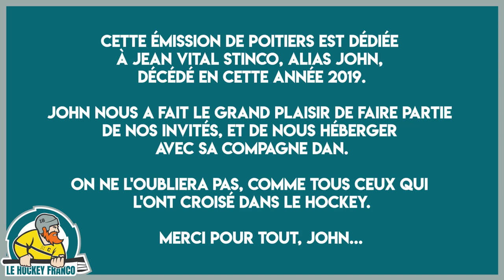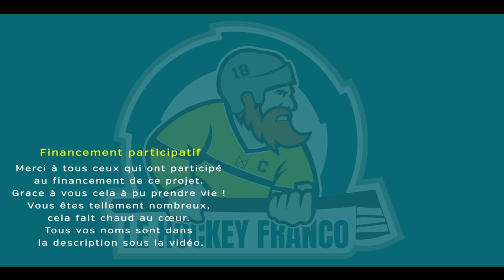EN MÉMOIRE DE JOHN... (POITIERS 2/2)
Le très regretté Jean Vital alias "John" Stinco et Franck Fazilleau nous partagent le riche héritage de leur carrière, leur regard sur le hockey français et la réalité d'un club modeste.

● CONTRIBUTEURS
J. Taillandier
A. Jehannin
P. Sawyerr
R. Ponce
C. Blanchet
M. Raulin
N. Crégut
P. Aubard
L. Taillandier
N. Arrossamena
P. Charlemagne
N. Albert
P. Jovys
C. Mairesse
A. Saveau
J.-M. Thuriault
T. Sychterz
D. Meunier
S. Defix
P. Quinsac
S. Roquer
Y. Baudelocq
D. Fréon
B. Henry
A. Boisson-Terrenoire
M. Swenson
G. Le Guen
Y. Berreta
M. Monier
R. Boulou-Rietsch
C. Hellebois
D. Collet
A. Q. Pham Vu
J. Chatonnier
A. Mémin
B. Hubert
S. Thibault
S. Roguez
A. Brd
B. Pierrens
B. Charles
O. Bidon-Maraboeuf
G. Pfeiffer
T. Franck
T. Clouet
N. Leborgne
A. H. Kevorkian
A. Dumenil-Fenêtre
A. Demarta
M. Merlin
G. Caron
B. Bernard
S. Oprandi
J. Caron
C. Hugounenq
J. Vaccon
M. Dubré-Beduneau
T. Herrero
A. Favre
A.-S. Sarday
R. Boully
J. Hervet
A. Parmagnani
B. Gy
J.-M. Duret
S. Demon
S. Joubert
E. Mottet
V. Ballut
P. Bertrand
M. Brunet
T. Grollier
A. Le Guen
G. Duclos
S. Barranger
P. Biller
P. Barthélémy
L. Foucaud
G. Marie
A. Mochon
J. Baudin
E. Massera
F. Rozenthal
J. Callendret
J. Touzeau
M.-A. Jacquet
F. Launay
B. Gremion
T. Picard
A. Simonsen
S. Captus
A. Frangne
T. Cordier
D. Ogereau
S. Raisin
S. Vigneux
J. Tchen
C. Talvat
N. Le Guen
N. Gersanois
E. Blanchet
J. Janil
O. Simon
N. Boust
L. Mainfray
A. Meazza
D. Domenech
D. Stoter
F. Vanachter
G. Le Borgne
A. Perreard
F. Dayroze
K. Mognot
K. Schoiffer
G. Lavenant
J. de Rorthais
N. Chleffer
P. Montagne
E. Prévost
G. Spinau
N. Lafleur
Espace Pro Shop
J. Melchilsen
K. Viraud
V. Lavin de la Lama
J. Guillermin
R. Newberry
E. Bredy
B. Heyer
G. Leroy
R. Drogue
M. de Kerimel
N. Aubertin
L. Durand
J. Bouscar
J. Rodriguez
S. Bernard
S. Quint
C. Gras
C. Vandomme
S. Catelin
J.-M. Lestage
L. Angot
A. Tanguy
L. Gosset
S. Defauwe
E. Corallo
E. Barré
N. Verger
J.-F. Bataglini
S. Thibaut
A. Pissard-Gibollet
Y. Casse
L. Cousin
A. Arrichiello
F. Martin
C. Mazet
D. Peretti
J. Merbah
V. Wagon
T. Cassard
V. Gautier
M. Louis
P. Aeberhard
C. Langlois
S. Collion
A. Dipietro
J. Rauline
L. Picca
E. Troadec
N. Delaveau
F. Guer
P. Dischert
P.-L. Eyraud
N. Le-Plot
C. Antunez
L. Graverol
F. Tellier
F. Petit
S. Agostini
B. Aimé
J. Saussaye
H. Thévenin
N. Brandini
N. Riondet
P. Barthélémy-Ivanoff
R. Del Bello
S. Clerc
D. Deshaies
T. Masnada
A. Orgeur
A. Adamczyk
F. Baggio
S. Saunier
N. Jacquet
E. Lubin
J.-P. Darles
S. Nicoleau
A. Birolini
D. Provost
F. Besseyre
C. Eynac
F. Mohier
J.-B. Court
B. Couture
S. Samson
A. Mondin
A. Alvarez Flores
N. Baillou
A. Wilhelm
P. Dehaen
B. Voirin-Métairie
N. Clavert
Y. Le Guillerm
B. Roguez
J. Drewnowski
P. Gouguet
S. Mariano
D. Rapaïe
L. Boffelli
B. Taillandier
N. Boisseau
A. Joron-Biston
A. Bourez
L. Darras
D. Chaillé de Néré
F. Mainiero
F. Lallemand
R. Le Borgne
E. Ropert
E. Chappaz
F. Baldino
L. Pastant
P. Simon
D. Triquenot
M. Roger
L. Burba
C. Billon
W. Place
B. Artabosse
A. Mulle
F. Le Berre
L. Lehouck
M. Branchu
S. Jidkoff
C. Gauteux
T. Aubrun
G. Dupont
D. Pawlik
E. Ambs
J. Micard
L. Ferrandiz
T. Armbruster
O. Renou
T. Reymond
T. Wimbée
A. Pradeau
D. Rodriguez
Plexicrew
C. Bollerot
C. Monin
N. Dumontet
P. Farina
A. Maronneau
N. Emy
J. Roussel
D. Charluet
A. Léger
N. El Baja
R. Terpman
P. Jr Fandal
S. Gérard
T. Deyirmendjian
G. Bocquery
G. Dupuis
A. Le Fèvre Olive
M. Damour
J. Ronquillo
D. Auzou
M. Moisand
F. Alix
B. Guidon
A. Compigne
D. Morel
G. Mancier
V. Delahaye
D. Loutre
O. Mesplede
Y. Maillet
A. Cheyroux
C. Beauvois
A. Samadet
J. Pihant
S. Fournier
L. Dupont
M. Demon
B. Reynaud
J. Burgert
P. Durou
P.-E. Doll
J. Moritz
J.-L. Hausherr
R. Zilliox
A. Legrand
D. Girault
M. Laberge
D. Baumard
R. Marquez
S. Wiedmann
C. Rousseau
O. Hersperger
S. Rousselin
Diables Rouges de Briançon
P. Gouriou
G. Boussard
K. Mazuel
Jo. Bihet
A. Pellé
B. Daszkowski
M. Baum
C. Chuette
A. Goxe
T. Thiry
E. Gourdin
C. Campagne
L. Dupraz
A. Burbaud
Q. Maisonnobe
R. Piazzon
T. Mellier
S. Fernandes Da Silva
G. Piermay
S. Hanssens
A. Monnier
C. Devèze
J. Pourtanel
A. Scotte
N. Hébert
R. Sauvage
D. Reversé
H. Zakarian
J. Peyre
S. Ylönen
A. Puentes
M. Mathieu
J.-B. Lamandé
G. Dupont
G. Tiberghien
F. Martin-Selva
V. Garcia

● DONS
FFHG
C. Pasquier
N. Calimoutou
P. Pourtanel
Q. Bourse
M. Merlin
J.-M. Thuriault
A. Maurice
A. Léger
T. Thiry
R. Ponce
P.-A. Devin
M. Moisand
S. Demon
J.-Y. Lucas
J. Guimard
C. Ville
M. Ville
B. Maïa
C. Doyle

● DONS CLUBS
Anglet
Bordeaux
Grenoble
Amiens
Briançon
Dunkerque
Cholet
Caen
Tours
La Roche
Cergy
ACBB
Marseille